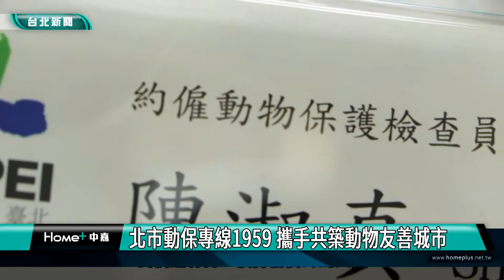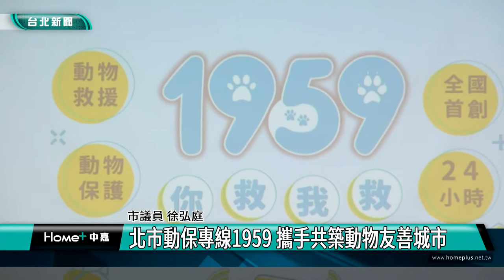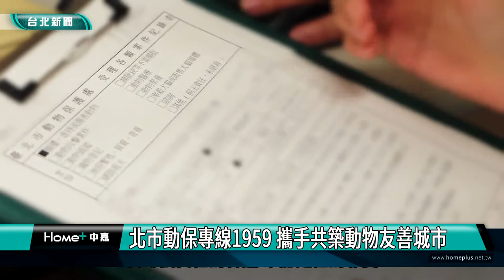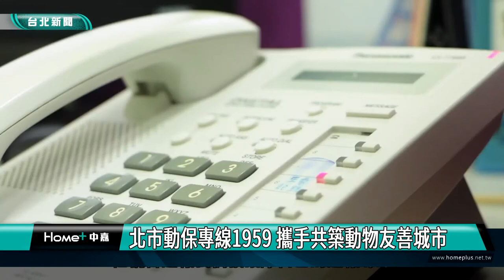台北|新聞|北市動保專線1959 攜手共築動物友善城市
北市動保專線1959 攜手共築動物友善城市

台北市1959動物保護專線上線，以往的動物救援專線攏常又難記，因此台北市政府特別規劃簡單好記的號碼，24小時提供全無休的動物救援，方便民眾通報案件。台北